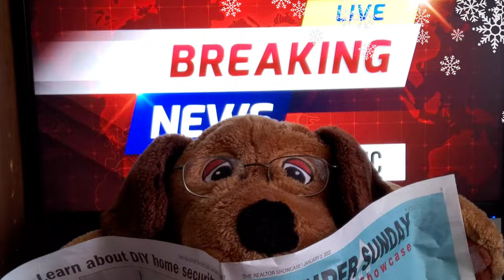(4K) Mythic Legions KRAMPUS (Red) Breaking Barking Channel Ep.3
Red Krampus @